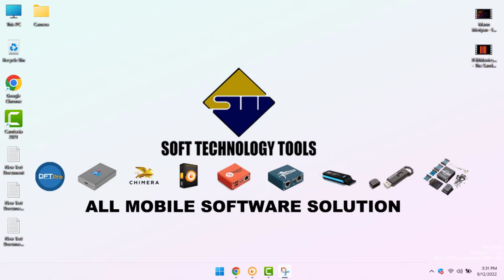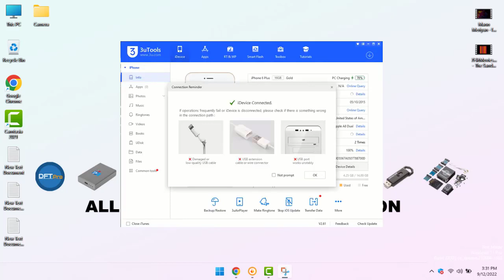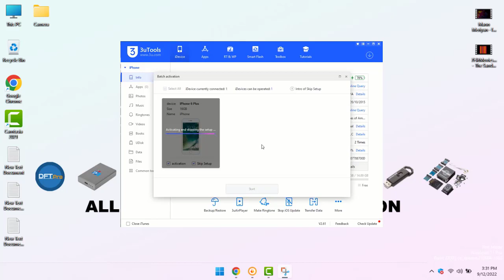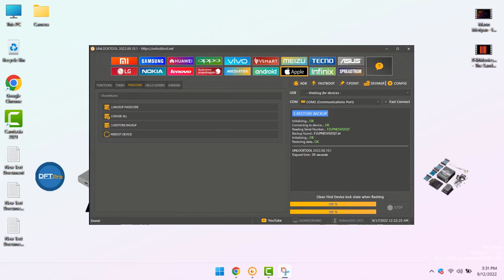iPhone 6 free sim iCloud bypass